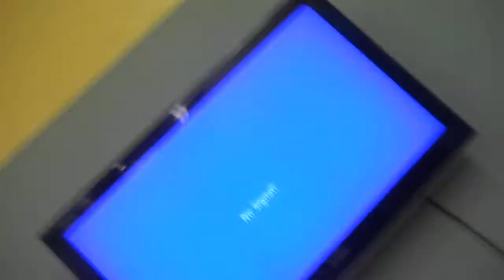Step by Step New Kids on the Block